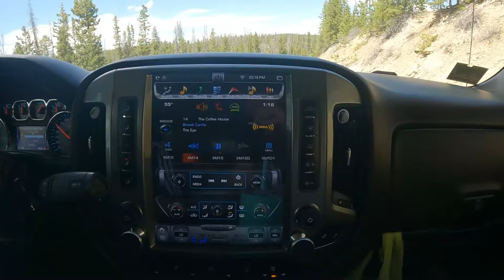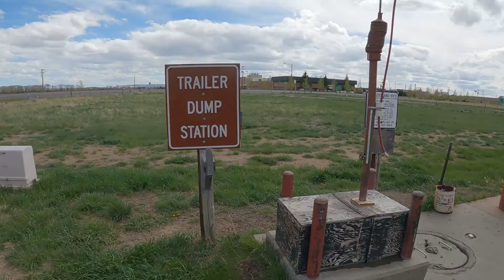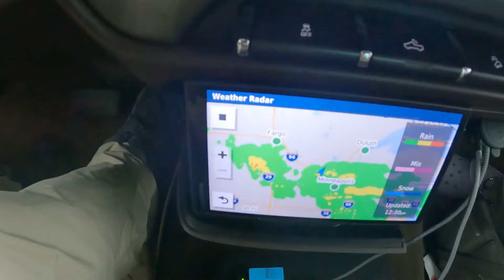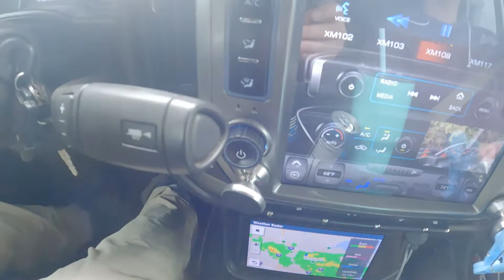Truck Camper Boondocking the Prairie.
This is part 2 of our road trip adventure. We leave Colorado and travel through Nebraska and Montana. We settle down for the night in South Dakota.